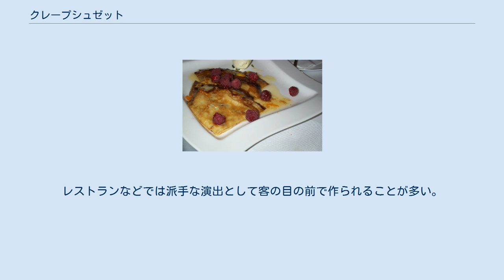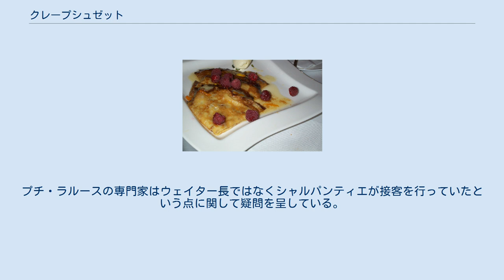クレープシュゼット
ラズベリーを添えたクレープシュゼット クレープシュゼット（Crêpe Suzette、あるいはクレープ・シュゼット）は、フランスの菓子で、熱いカラメルソースを掛けたクレープ、オレンジジュース、すりおろしたオレンジの皮、さらにフランベしたリキュール（通常はグラン・マルニエ）から成る料理である。
オーギュスト・エスコフィエが「シュゼット・パンケーキ」としてレシピを著述し、世に広まった。
 一般的には砂糖を掛けたクレープにグランマルニエを注ぎ、それに火を付けて作る。
こうすることでグランマルニエのアルコールが蒸発すると同時に砂糖が濃厚なカラメルソースとなる。
レストランなどでは派手な演出として客の目の前で作られることが多い。
家庭などでフランベができない（あるいはしづらい）状況でも作れるレシピも存在する。
1898年には既にフランスのレストラン、マリーにメニューとして出されていた。
 起源については諸説あり、一説には1895年にアンリ・シャルパンティエが「メートル・アト・モンテカルロ・ド・パリ」で当時14歳だったウェイター見習いに手違いで作ったというものがある。
シャルパンティエは王太子、後のエドワード7世とその恋人シュゼットのためのデザートの準備をしているところだった。
 以下はシャルパンティエの自伝の引用だが、後にプチ・ラルースでは異が唱えられている。
プチ・ラルースの専門家はウェイター長ではなくシャルパンティエが接客を行っていたという点に関して疑問を呈している。
 他の異説として などの説がある。